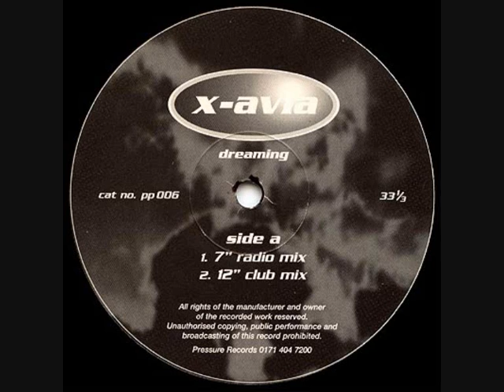X-avia - Dreaming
X-avia - Dreaming, radio edit. Produced by Mike Koglin and X-avia for Pressure records.